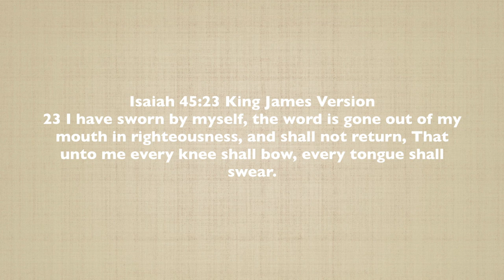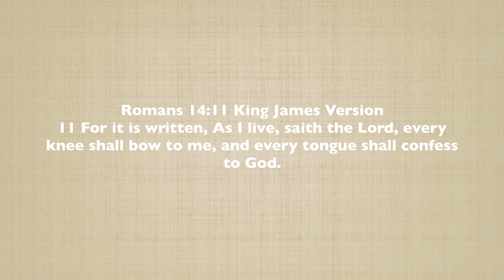WHAT WILL HAPPEN ON JUDGMENT DAY? | Jesus the Judge of All